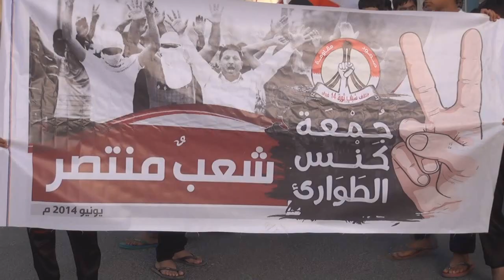قمع عنيف لمسيرة جمعة كنس الطوارئ - جزيرة سترة 6/6/2014 Bahrain